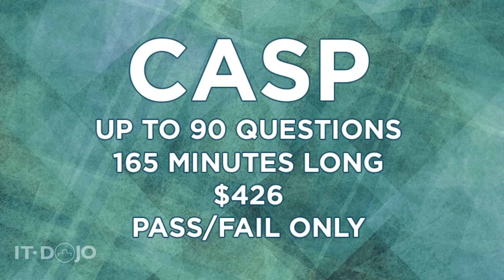CASP vs CISSP: Which Certification Should You Get?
In the world where DoD 8570.01-M (DoDD 8140) is relevant, the CISSP certification has long been a staple for those seeking IAT Level III, IAM Level II/Level III and IASAE I and IASAE II roles.  CompTIA’s CASP exam endeavors to muscle in on that action.

In this video we take a look at the differences of each and discuss which might be best for your career path.

Be sure to check out our CISSP Questions of The Day Videos!